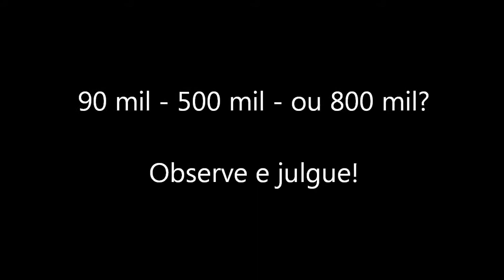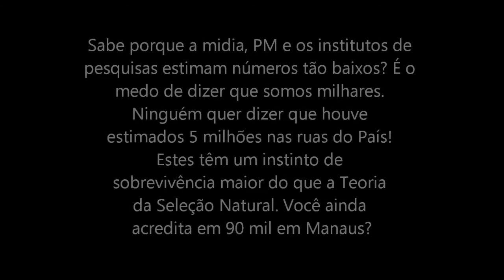Manifestação em Manaus: 90 mil ou estimados 800 mil?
Quem acompanhou todo o trajeto viu que é impossível estimar o público em 90 mil. Mas sabemos os motivos.